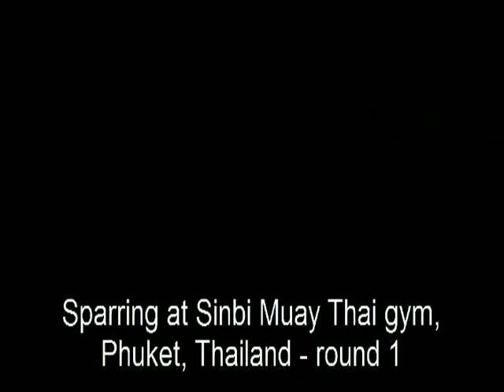Muay Thai - sparring session at the Sinbi Muay Thai gym, round 1-2.avi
'Ta Pim' Hoogeveen -  approaching his 59th birthday (12 June, 1952) - in a sparring session with his trainer Bao V Sitsornchai (19 February, 1970), at the Sinbi Muay Thai gym in Phuket, Thailand. After 5 rounds of Muay Thai training on the pads, this two 'old' crackers play it again on the Queensbury rules.